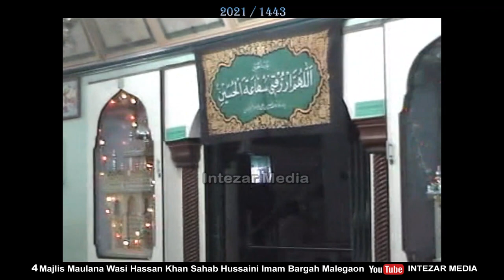Maulana Wasi Hasan Khan Sahab 4 Muharram Majlis e Aza Hussaini Imam Bargah Malegaon Nasik Intezar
Maulana  Wasi Hasan Khan Sahab || 4 Muharram Majlis e Aza Hussaini Imam Bargah Malegaon Nasik || Intezar Media

Time 8 pm 1 Muharram se 9 Muharram tk live